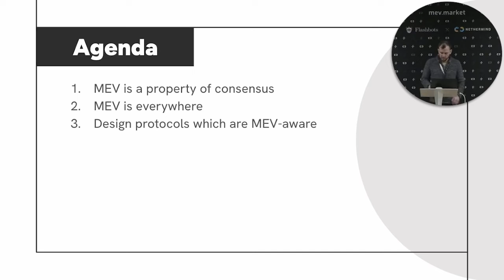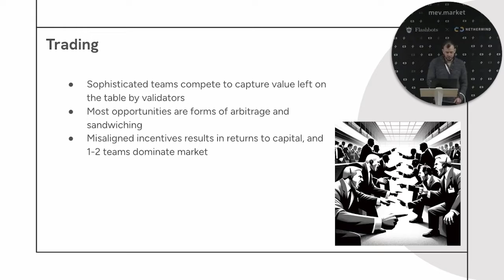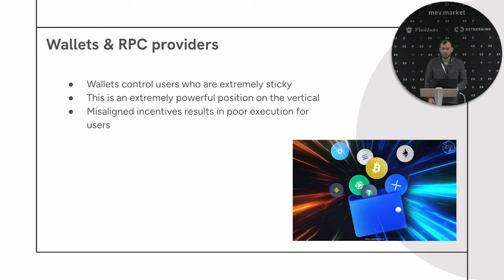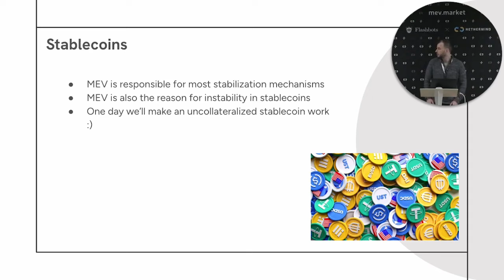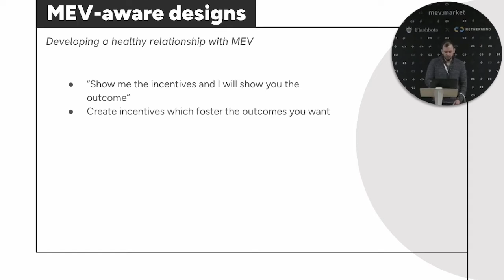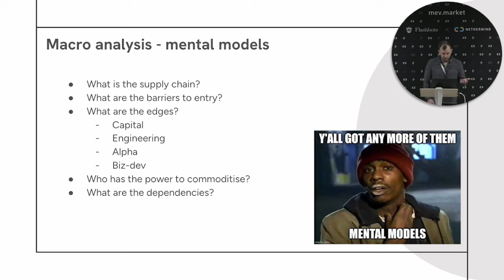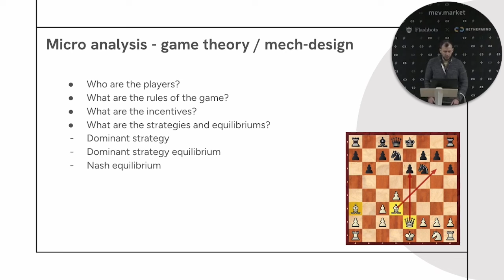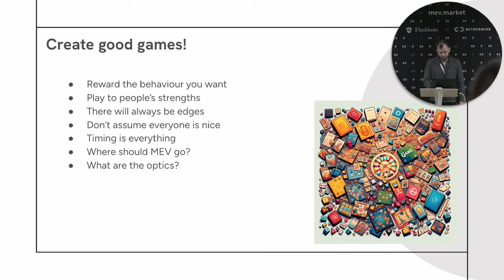Everything is MEV - Nathan Worsley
From mev.market on March 12th 2024 in London, UK.

Slides and more information can be found on the Flashbots forum